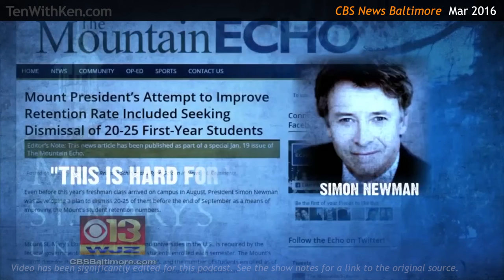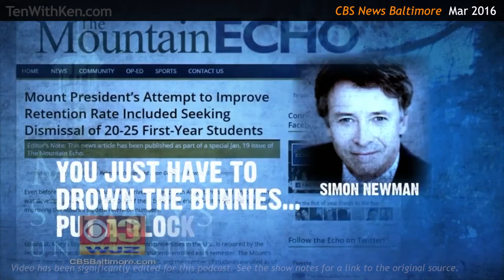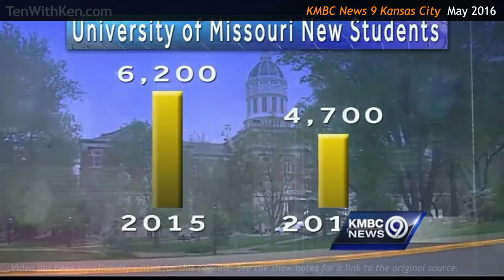Higher Ed Headaches: Budgets & Bunnies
This week, we start our annual look at college and university PR challenges and controversies with politically incorrect remarks, budget crises, workplace bullying, racial tensions and presidential resignations, across North America. 2016 Higher Ed Headaches, part I: Budgets & Bunnies!

Bad luck, bad decisions, and even poor choice of words can derail an academic presidency. Last year started with president Simon Newman at Maryland’s Mount St Mary’s University. In January he made international headlines for his colourful metaphor to describe his approach to improve student retention statistics: drown the bunnies!  He then demoted the Provost, fired two faculty members, and was beset with protests, AAUP objections, and an investigation by accreditors. After weeks of chaos, he resigned.

Kevin Nagel resigned as president of Keyano College in Alberta, after plunging oil prices took a toll on the region’s economy, and the college budget. (Even before the wildfire.)

Cape Breton University’s board dismissed president David Wheeler over his attempts to avert a faculty strike (without involving the board negotiating committee).

Brock University announced a “mutual decision” not to proceed with the appointment of its new president, just 3 days before she was to take office. The national media reported on an investigation into her department at Ryerson, based on anonymous allegations of a “toxic workplace.”

Cultural insensitivity and political incorrectness can be capital offenses on campus. Racial microaggressions have roiled many US college campuses in recent years.

The University of Missouri was rocked by hunger strikes, a faculty walkout, and a tent city in the crowd – but made international headlines when the football team went on strike. Within weeks, system president Tim Woolfe and the Chancellor both resigned. Undergraduate recruitment suffered immediately, with new students dropping 24% in a single year.

Black Lives Matter protestors at Ithaca College in New York held a walkout in solidarity with Mizzou, and 72% of students and faculty voted no confidence in president Tom Rochon. In January he announced that he would step down – in 19 months!

Microaggressions weren’t always fatal to presidents; sometimes it was just the figure-heads who rolled.  At Georgetown University in Washington DC, protests against 2 buildings named for former presidents who had arranged the sale of slaves to fund the institution eventually led to them being renamed.  Harvard University Law School agreed to drop its official shield, which commemorated a wealthy slaveowner donor.

Yale University was less easily convinced that it needed to change the name of Calhoun College. In April 2016 they insisted the name would not change. But after a year of protests and bad publicity, Yale finally relented in February 2017.

In Canada, protests over racial insensitivities are more proactive than reactive. At Wilfrid Laurier University, protesters managed to derail a project that would install statues on campus of all 22 former prime ministers. They insisted it was insensitive to First Nations and minority groups.

That’s part I of 2016 Headaches. Next week, we’ll look at 2 of the biggest PR migraines of the year. They caught the public imagination because they involved sex and gender.